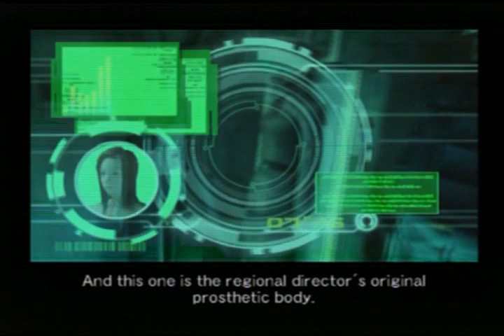Ghost In The Shell SAC Part 19